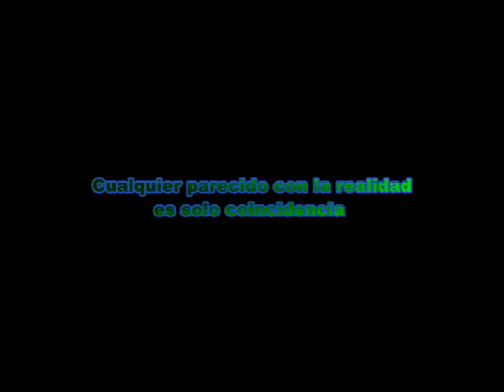¿Quien es Machuca?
NO son faltas de ortografía como la wea salio al peo flayte por eso las faltas son apropósitos cote pesa